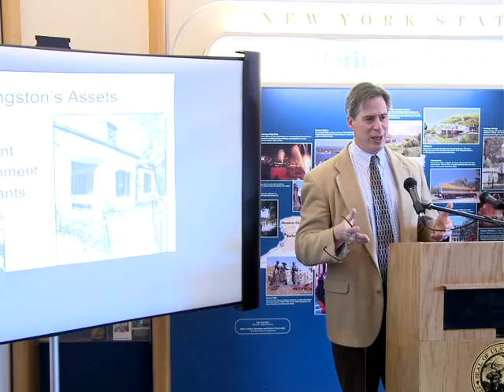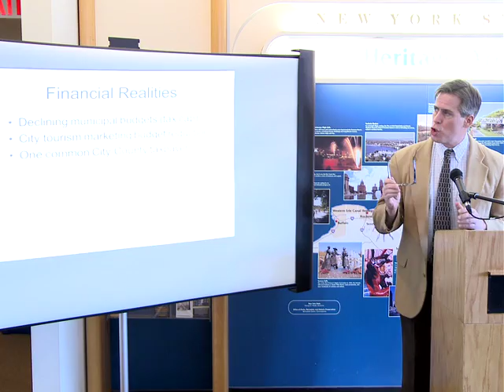KingstonNow Episode 30 - Tourism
Rick Remsnyder and Mayor Shayne Gallo are interviewed about their vision for Ulster County tourism.